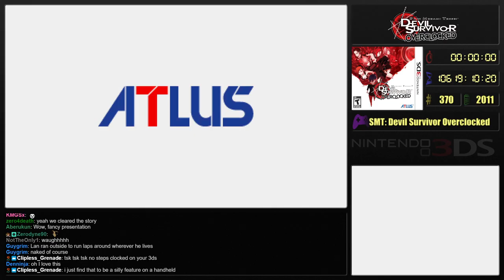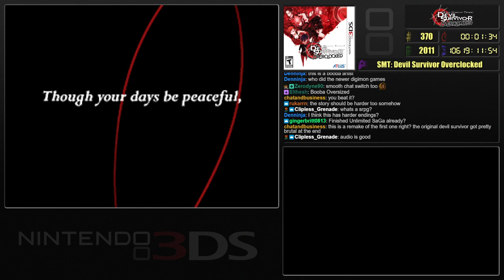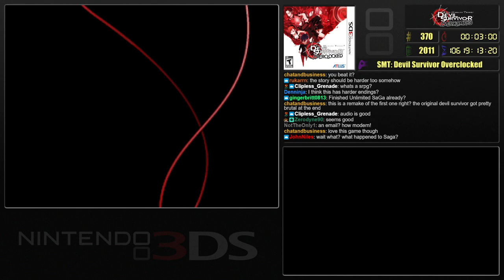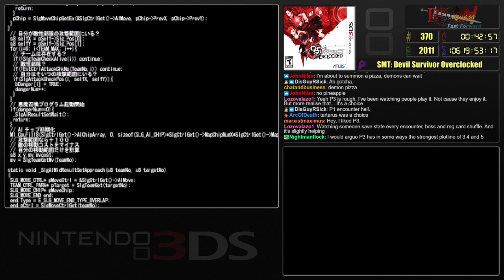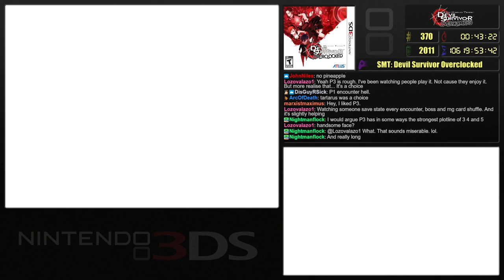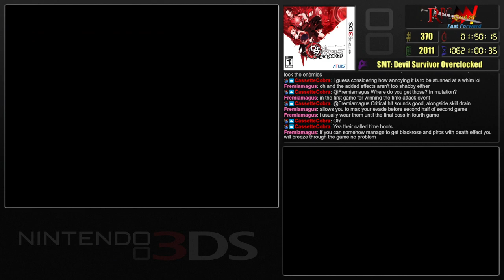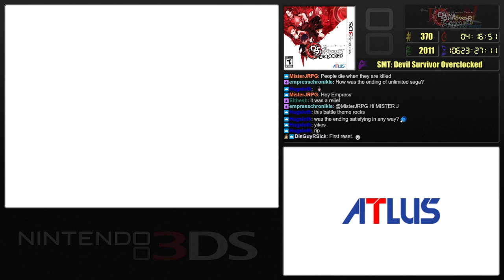RPG Quest #370 (FFWD #14): Shin Megami Tensei: Devil Survivor Overclocked (3DS) Part 1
Game #370 (FFWD #14) is Shin Megami Tensei: Devil Survivor Overclocked on the Nintendo 3DS, a Tactical RPG.

An enhanced port of the original DS game, Devil Survivor Overclocked features full voice acting, as well as other QoL additions.

You and your friends Atsuro and Yuzu are given special 'Communication Players' (or COMPs) that seem to receive emails about future events.  You're in Tokyo when a sudden blackout hits the area, taking out cell service.  When you attempt to leave, you find the region blockaded by the SDF, claiming poisonous gas is the cause.

All of a sudden some demons appear, and your COMP tells you that you're to make a pact with them, and gives you the ability to summon them...